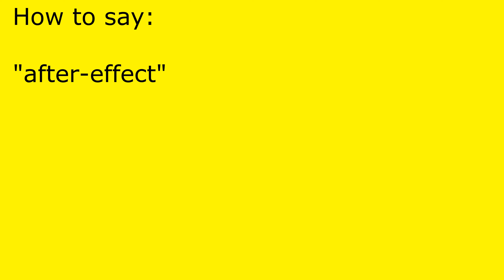How to pronounce after-effect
after-effect pronunciation.